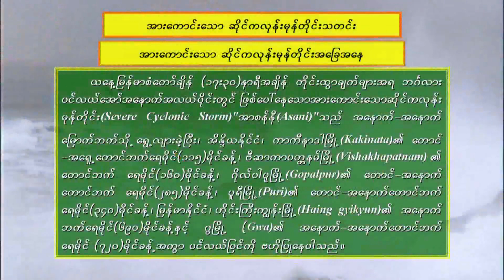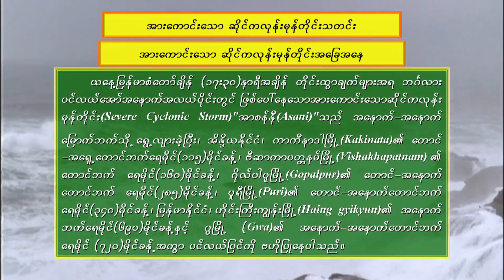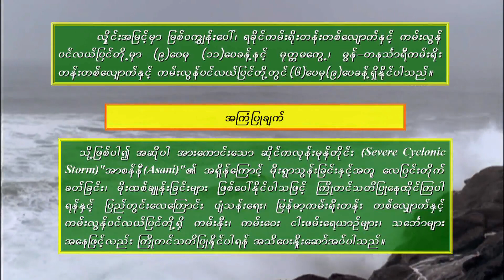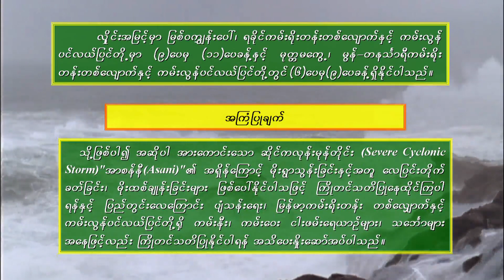วอนหลวงพ่อรวย - มนต์แคน แก่นคูน (เวอร์ชั่น บุศนันท์ อึ้งบำรุงพันธ์)